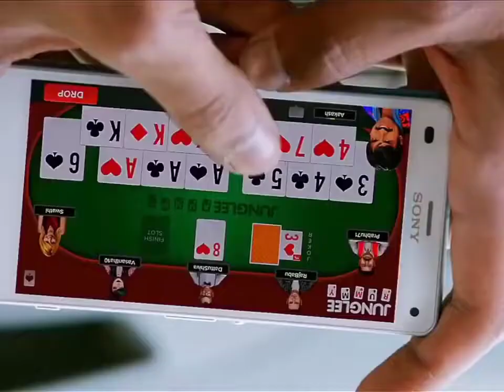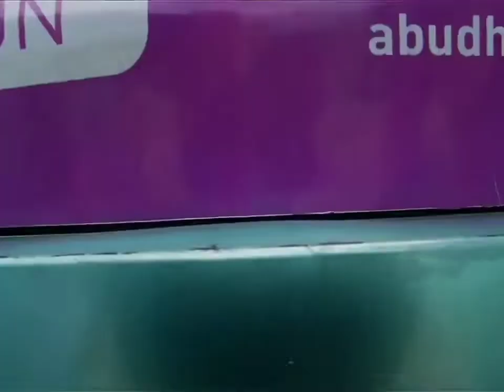Raviteja Mass Entry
18,900 views Sep 21, 2022
No copy right movie clip..South indian movie clip.New South movie. no copyright.